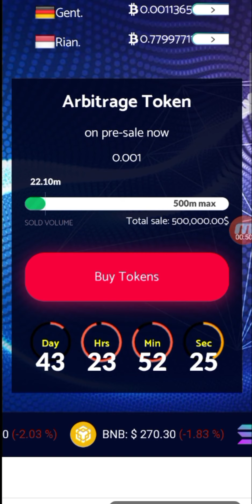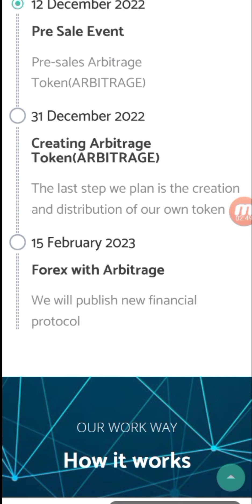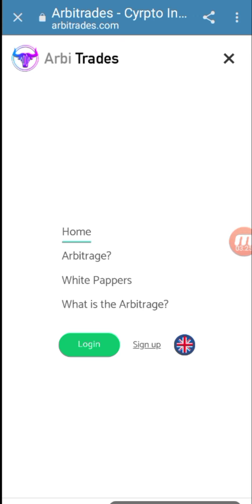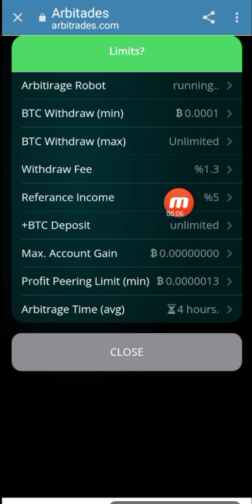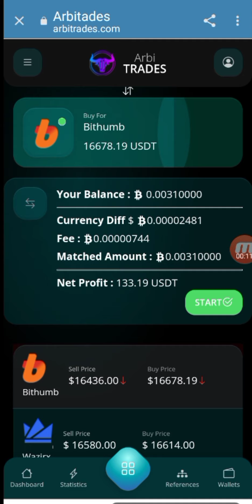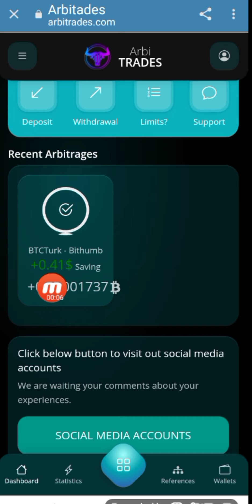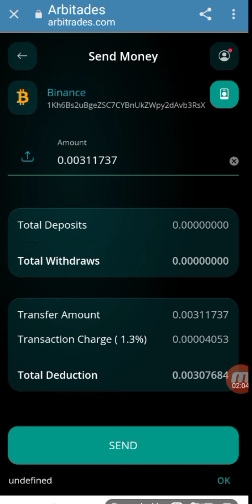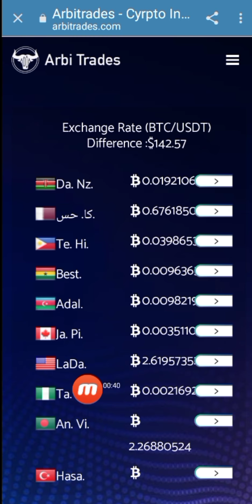Full Review of Arbitrades and Arbitrage Token Earn BTC Daily Safe and Secure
For Online Business/Promotions
Channel Name: Crypto Selin